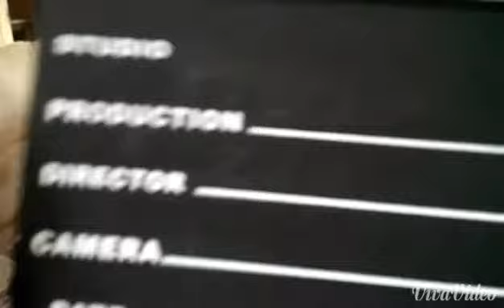# gymnastics baby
Me and my sister doing cool tricks